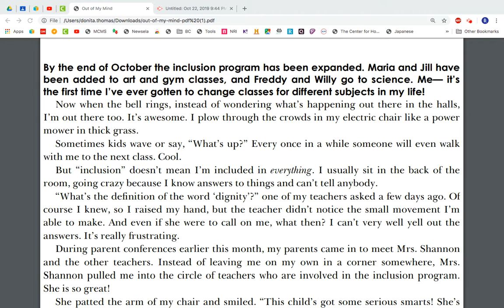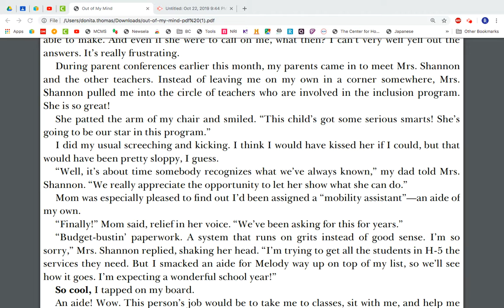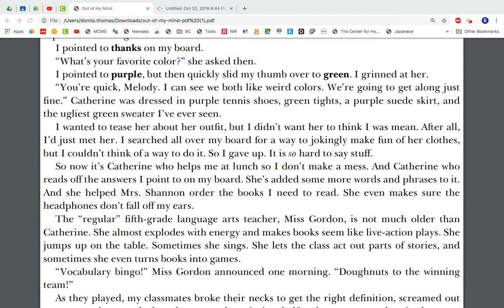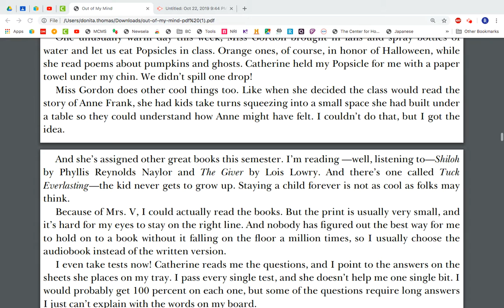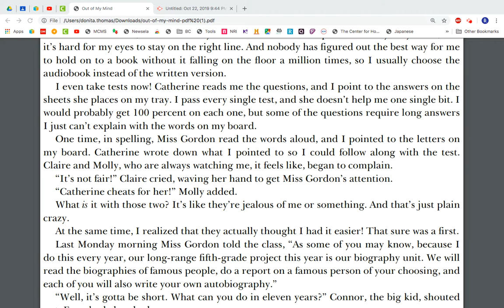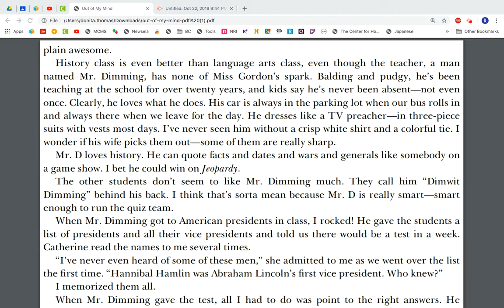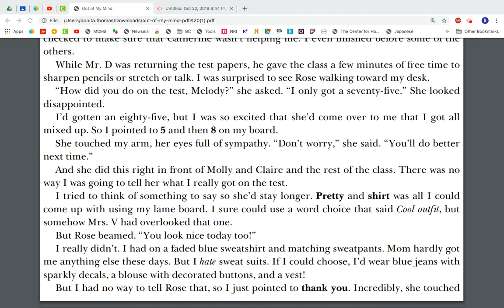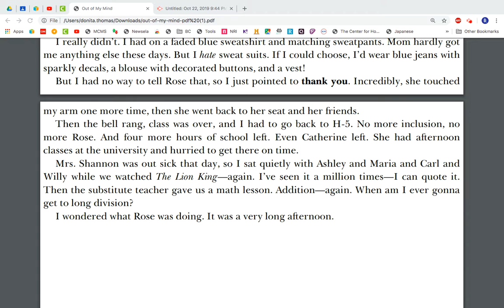Out of my Mind-Chapter 12